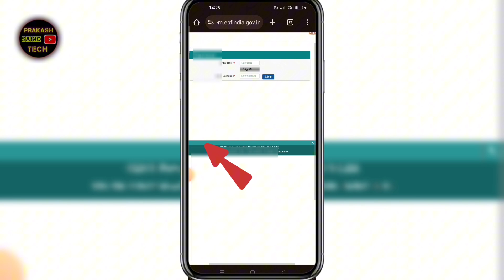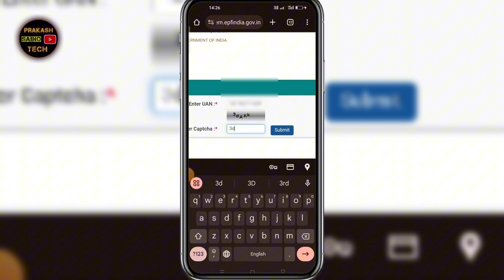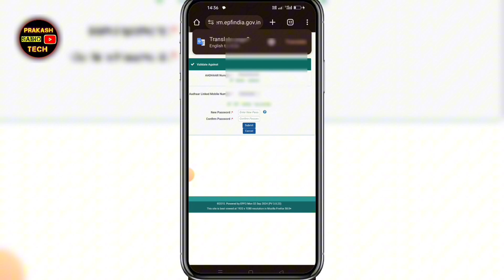PF UAN Password Forgot 2024 | EPF Password Kaise Forgot Kare | Pf Password Change Process 2024